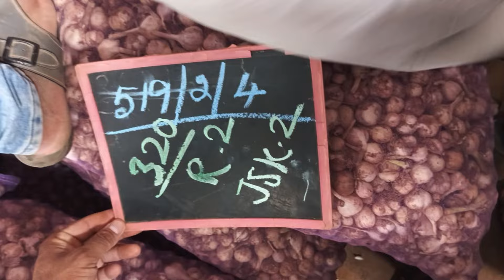वडुगापट्टी तमिलनाडु ऊटी लहसुन का भाव | Ooty Garlic Price Today | 4 July 2024